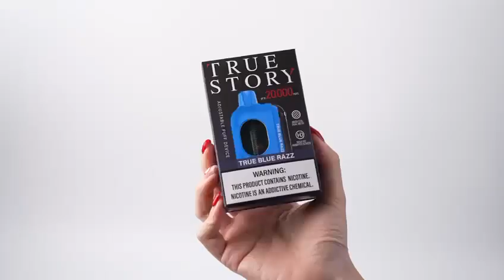True Story Disposable Device With The Perfect Choice for Convenience and Quality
True Story Disposable Device With Mega Clear Tank & HD Animated Screen

The True Story 20ML 20K Puffs Disposable Device is a cutting-edge device that comes with a Mega Clear Tank and an HD Animated Screen. It’s the first of its kind to offer an adjustable puff feature, allowing users to choose from three modes: A for 20K puffs, B for 15K puffs, and C for 10K puffs.  It features a Mega Coil Dual Mesh for enhanced flavor. The airflow can be adjusted to suit the user’s preferences. Plus, it’s rechargeable, ensuring you can enjoy your favorite flavors for longer.

14 Available Flavors:
Blueberry Watermelon | Cherry Lemon | Detective | Dragon Fruit Lemonade | Grape Encounter | Lawless Mint | Peachy Heart | Spearmint | Strawberry Kiwi | Strawberry Shortcake | True Blue Razz | Violent Rainbow | Watermelon Bubble Gum | Watermelon Thriller